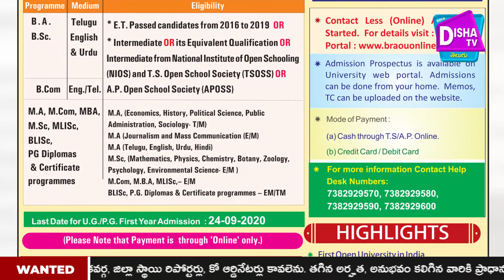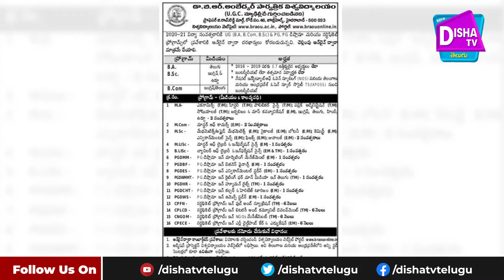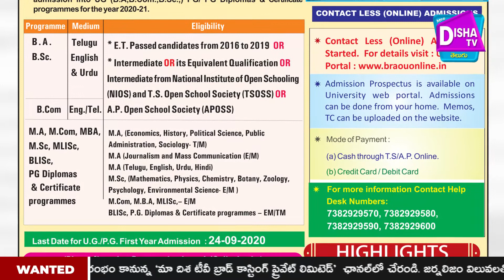Dr. BR.Ambedkar University Degree & PG Admissions Are Open | Degree Admissions 2020 |Disha TV Telugu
Watch ►Dr. BR.Ambedkar University Degree & PG Admissions Are Open | Degree Admissions 2020 | Disha TV Telugu